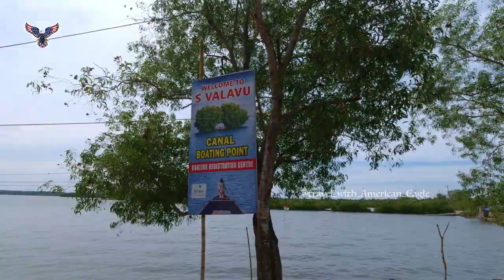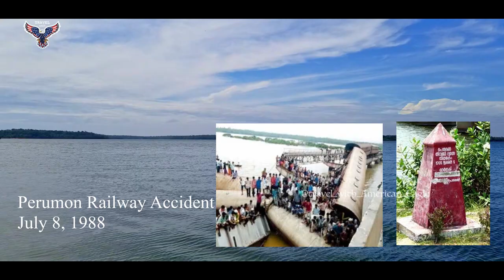MUNROE THURUTHU | Island in Kollam | Hidden Gem near Ashtamudi Lake [ Malayalam travel vlog ]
മണ്‍റോത്തുരുത്ത് My canoeing experience at "Mundrothuruthu".  This is very similar thuruthu as we saw in malayalam web series Othalanga Thuruthu by Kokku Entertainment. Real Hidden Gem near Ashtamudi Lake. We can call Manroe as Venice for Kollam, same as Kuttanadu for Alappuzha.

Munroe Island Kollam or Mundrothuruthu is an enchanting backwater destination of Kerala. At the confluence of Kallada River and Ashtamudi Lake, the island is accessible by well-connected roads and water navigation networks. There is also a railway station at Munroe Island. Sharing my own experience of canoeing in Ashtamudi Lake and channels in Mundrothuruthu.

Mundrothuruthu is an inland island group located at the confluence of Ashtamudi Lake and the Kallada River, in Kollam district, Kerala, South India. It is a group of eight small islets comprising a total area of about 13.4 sqKm.

The island, accessible by road, rail and inland water navigation, is about 25 kilometres (16 mi) from Kollam by road, 38 kilometres (24 mi) north from Paravur, 12 kilometres (7.5 mi) west from Kundara and about 25 kilometres (16 mi) from Karunagapally.

Perumon railway tragedy happened near to this Island. We can see railway bridges while canoeing through Kallada River.(additional Info)

For Canoeing.. call our Johnson chettan (S valavu Manoroe Island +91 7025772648)

Things to do in Munroe island

1. Canoeing - Visit Arch at Ashtamudi Lake
2. Coir village visits
3. Nature walks
4. Fishing

Great Playlist for you.

malayalam travel vlog | canoeing in ashtamudi | മണ്‍റോത്തുരുത്ത്